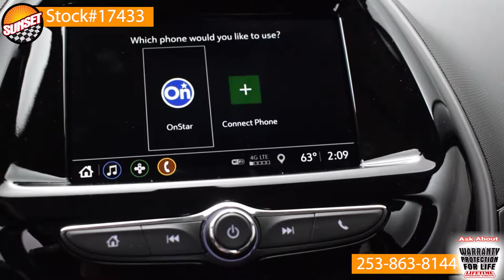- Sunset Chevrolet in Sumner Washington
2019 chevy spark
stock# 17433